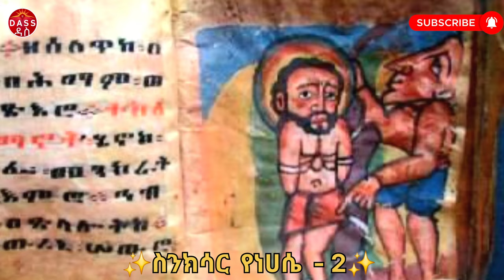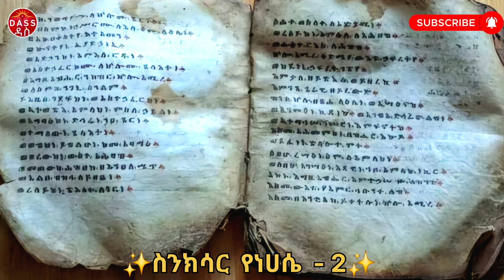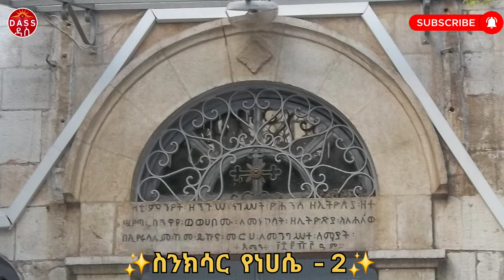ስንክሳር ነሐሴ 2 / ጾመ ፍልሰታ / ኦርቶዶክስ ተዋህዶ / audiobook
ከታላቁ መጽሐፍ ስንክሳር  :  የነሐሴ ሁለት የቅዱሳን ሰማዕታት ታሪክ

Welcome To @dassmedia YouTube Channel

እንኳን  ወደ  ⛺️  ዳስ  ሚዲያ   በሰላም  መጣችሁ።

በዚህ  ቻናል  ከፈጣሪ  ጋር  የሚያገናኙንን  መንፈሳዊ  ዕውቀቶች  ፣  መጽሐፍ  ቅዱሳዊ  ትምሕርቶች   ፣  የቅዱሳንን  ገድላትና  ድርሳናት   ፣   እንዲሁም  ሕይወታችንን  ከፍ  እሚያረጉ አዳዲስ   መረጃዎች  ይዘን  እንቀርባለን  ።  ስለዚህ  ይህን  አስተማሪና  ቁምነገር  አዘል  ቻናል  ሰብስክራይብና ላይክ በማረግ  ሁሉንም  መራሃ  ግብሮች  እንዲከታተሉ  በአክብሮት እንጋብዛለን ።

🌿🌿 የጥበብ  መጀመሪያ  እግዚአብሔርን  መፍራት  ነው 🌿🌿